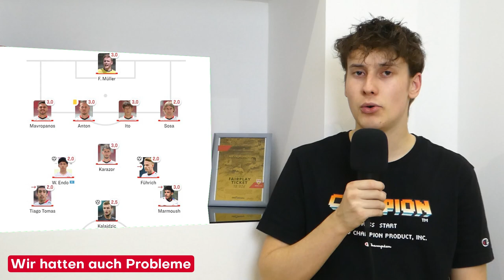Union Berlin vs VfB Stuttgart | Relegations-Erinnerungen | Vorbericht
0:00 Einleitung
0:17 Scheiße war das geil!
1:04 Definition Boss Move
1:41 Das war historisch
2:35 Lückenlose Aufklärung
2:54 Wir hatten auch Probleme
3:39 Corona an der Alten Försterei
4:08 VfB Vergangenheit
4:54 Wie sieht's aus im Keller? ?